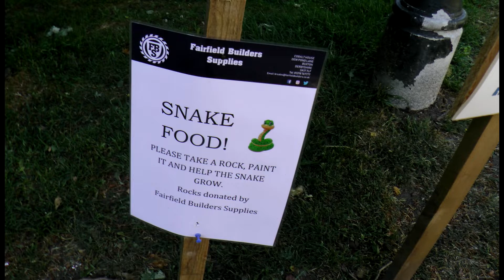COVID SNAKE: PEBBLES in the PARK, Part One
Painted pebbles in the Pavilion Gardens, Buxton, Derbyshire, paying tribute to key workers during the Covid19 epidemic. June, 2020. Part One of two videos.